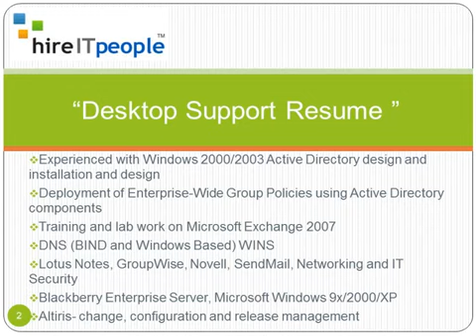Desktop Support Resume